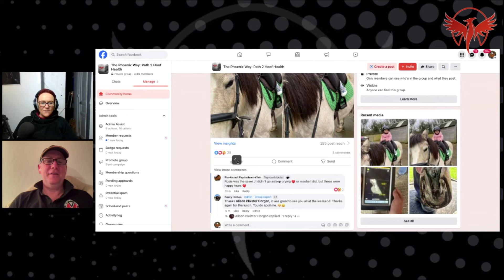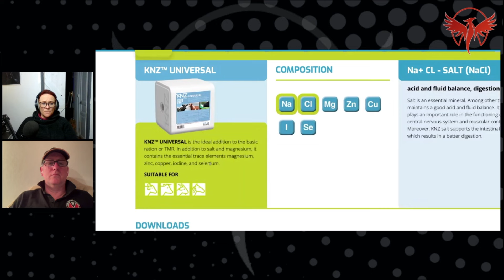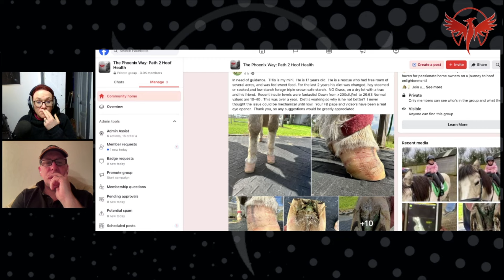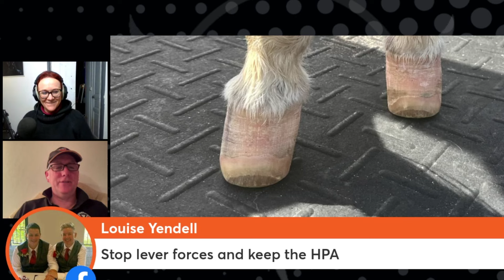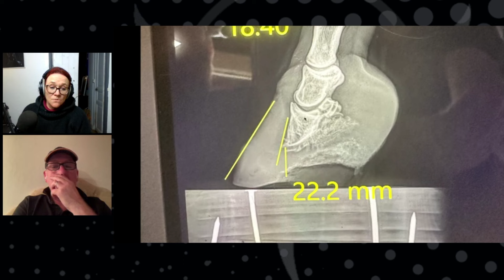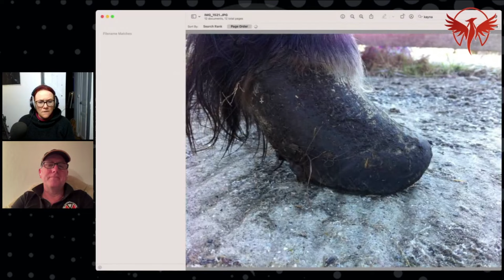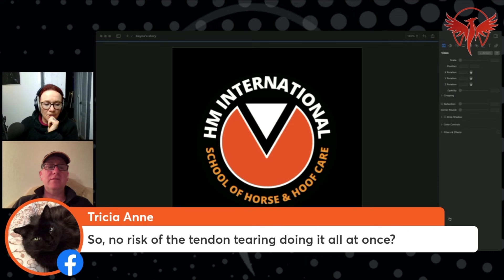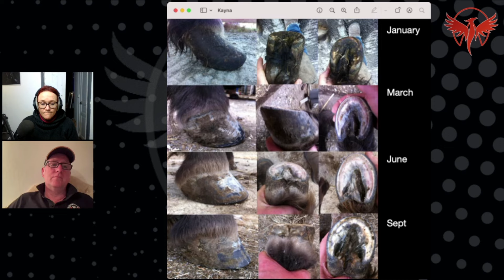Day 7 - HEALING the HEELS! (saving P3!)❤️‍🩹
Day 7 of our personal challenge to go live every day on the Phoenix group, we talked a lot about a poor pony with very high heels and osteonecrosis.

At the beginning of the show we got onto the subject of SALT!

Is this just another faddy phase to pass through the equine world? adding a few spoons of table salt to a horse’s bucket feed?

Should you put salt into your horse’s diet?

Can they lick a salt/mineral block and get everything they need?

Are their tongues too thick?

I show you one of my ponies Daisy licking a salt lick and we discuss!

Back to the little mini with osteonecrosis.

This was a post in our Phoenix group by a very brave owner who needed help desperately.

We went through lots of pictures and talked about how the incredibly high heels were causing her to walk on the tips of P3 and how they needed to come down urgently to stop any further osteonecrosis.

This was a very urgent situation.

It is very hard when owners are desperate for help, but what we love about the Phoenix group is if you give owners the right support they begin to fight the fight with their new found hoof knowledge.

This live followed on very well from the live on Day 6 when we discussed osteonecrosis of P3 in much greater detail.

Keep learning folks!

Lindsay Setchell, BSc (Hans), PGCE, HMB Pro Instructor

Founder: Hoofing Marvellous & the HM International School of Horse & Hoof Care

If you would like to learn more about hoof problems and laminitis please take the following 4 steps:

👍 STEP 1. Join our FREE Phoenix group and join 1000s of other owners who are now waking up and fixing laminitis themselves: The Phoenix Way: Path 2 Hoof Health

🎥 STEP 2.

👩‍🎓 STEP 2. Join our 15-day online Transformation Challenge 🏆 to learn fast about what causes laminitis and how to stop it

(all pre-recorded lessons roughly 1 hr per day - take 15 days or longer - go at your own pace)
THEN…

💪 STEP 3. Join our 10-day Hoof Hero Challenge 🏆 and learn the CORRECT TRIM - whether you want to trim yourself or not - you need to KNOW (follows on from the 15-day challenge).

(Both challenges will cost you around 500 $ or £ total - pay for one at a time or both together - THEY WILL change you and your equine’s life forever… not 1000s on vets bills with unmentionable financial and emotional stress!!!)

“It's probably the best (and most relevant) online course I've participated in” Gitte, Denmark

Stop laminitis and hoof problems - rise to the challenge 🏆